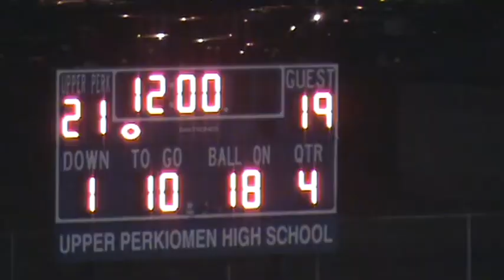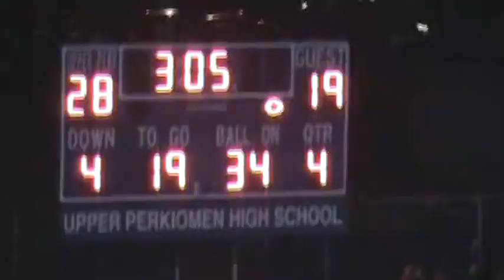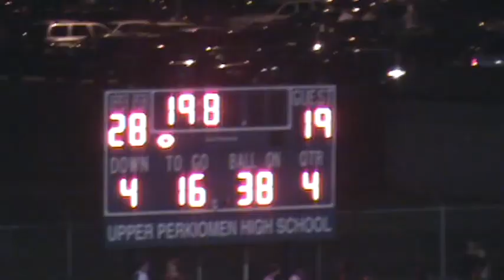Owen J Roberts 2007 2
Owen J. Roberts 2007 (Home)
Friday September 14, 2007
Upper Perkiomen 28
Owen J. Roberts 19